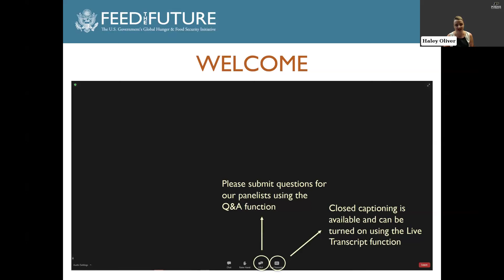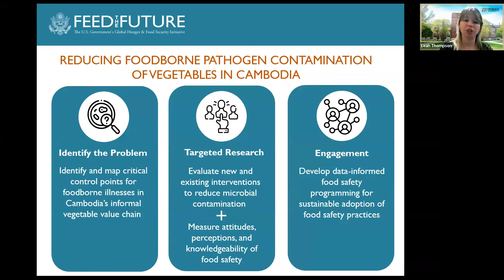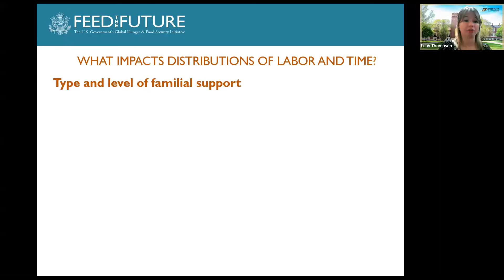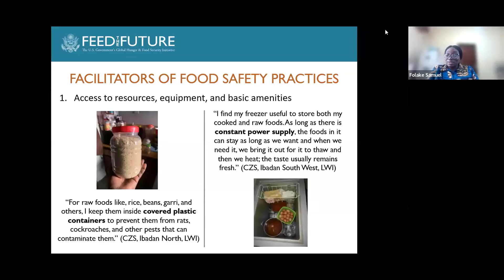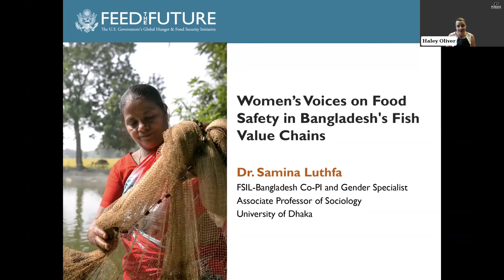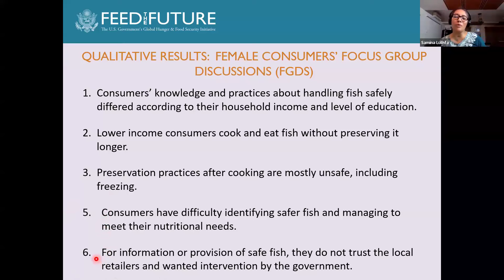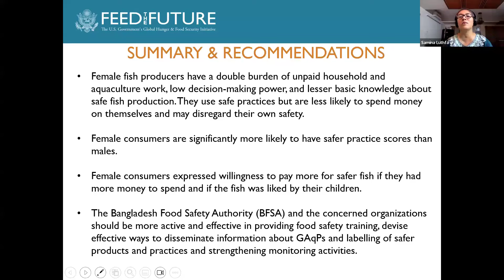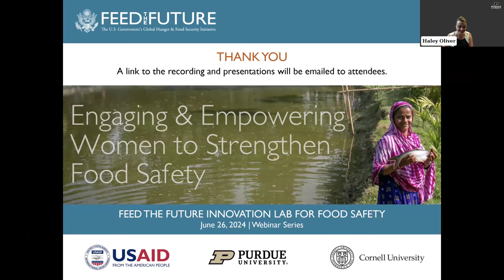Engaging and Empowering Women to Strengthen Food Safety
Food Safety Innovation Lab Webinar June 26, 2024
Engaging and Empowering Women to Strengthen Food Safety: Lessons Learned in Bangladesh, Cambodia, and Nigeria

Women can play important roles in preventing foodborne diseases throughout the food system, from agricultural production and food processing to vending and home meal preparation. Understanding gender dynamics in value chains and households can inform more effective food safety practices, policies, and outreach. This webinar will share insights from Feed the Future Innovation Lab for Food Safety projects on engaging and empowering women in aquaculture (Bangladesh), produce production (Cambodia), and household food safety (Nigeria).

Speakers
Purdue moderator: Dr. Haley Oliver, FSIL Director, Professor of Food Science, Purdue University
Dr. Samina Luthfa, FSIL Co-PI and Gender Specialist, Associate Professor of Sociology, University of Dhaka
Dr. Folake Samuel, FSIL Co-PI, Professor of Human Nutrition, University of Ibadan
Leah Thompson, FSIL-supported Ph.D. Candidate, Department of Animal Sciences, Purdue University
If you would like to view the presentation slides on your own computer, you can access them at the following link:
Today, Leah Thompson is sharing some gender findings from a multi-year, interdisciplinary project on microbial produce safety in Cambodia. To learn more about other project activities and access project resources, please visit their project webpage:
With the project’s gender specialist Sreymom Sieng, Ms. Thompson also helped to design and deliver a social science research methods course for students in Cambodia.
Today, Dr. Samuel is reporting on just one aspect of the Food Safety Innovation Lab project in Nigeria. To learn more about the research, please visit the project homepage:
To stay in the loop on FSIL’s latest news and findings you can: